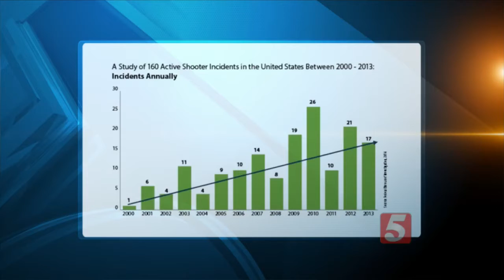Coping With A Rising Number Of Mass Shootings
A local therapist and special agent each talked to NewsChannel 5 about the local threat and the best way to ease fears about a shooting happening near you.